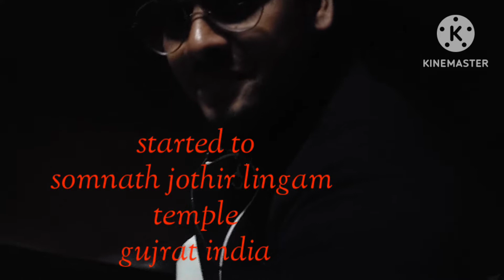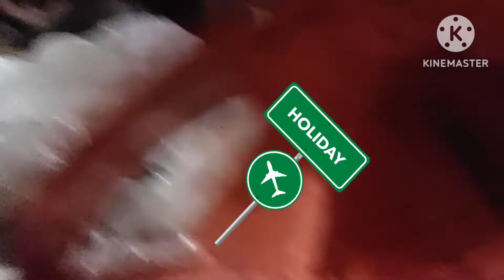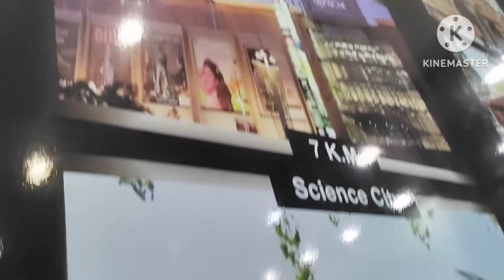somnath jyotirlinga tour 2023